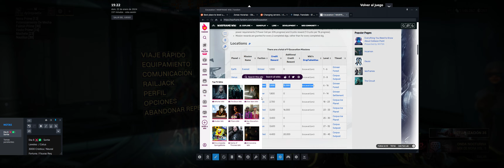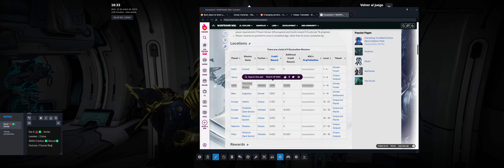Warframe 2024 [21] [MR19] 24 Excavadoras en Tikal y reset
3440x1146 Ultrawide custom resolution
Ultra / Max Out Settings

PC
Ryzen 7 5800x
RTX 3060Ti
Windows 11

DRM: Steam
Release date:  2013
M&K gameplay

Wikipedia/Info:
Developers: Digital Extremes
Publisher: Digital Extremes
Engine: Evolution Engine

Available Platforms:
Xbox One XO
Xbox Series X XSX
Xbox Series S XSS
Microsoft Windows
Nintendo Switch

5700xt 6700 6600xt 6700xt 6800
Ryzen 7 5800 x 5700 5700x 5600
Zen 3
MSI Afterburner
FPS
Rendimiento
Perfomance Test
Gameplay
Ultra
Longplay
Lets Play
Walkthrough
Jugamos a
SDR NO HDR
Nvidia AMD
Review
Analisis

TPS
Shooter
Third Person
Multi-player MP
21:9 plus
4k youtube
MR20